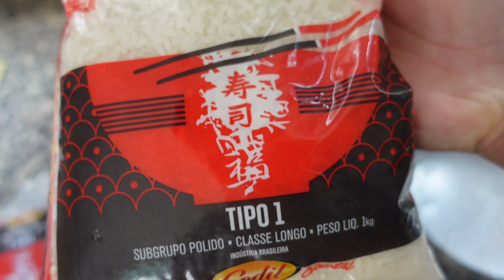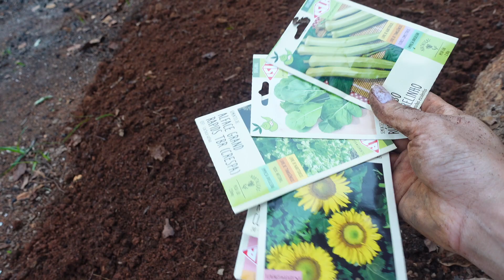NGULI DI BRASIL 🇧🇷 WALAUPUN HUJAN MAKIN SEMANGAT SETELAH MAKAN IKAN BAKAR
Hai...selamat datang di chanel kami ,saya  berasal dari Jawa Timur Kota Trenggalek dan  berdomisili di Brasil .

cheak Chanel lain kami

Terima kasih 😘keluarga